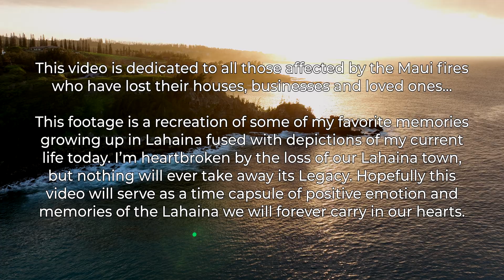Alexandra Danielle- Legacy (Official music Video)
This entire project is extremely meaningful to me in so many ways. My heart is still in pieces from losing our beloved Lahaina town from the Maui fires, but by the grace of God I was able to fulfill my dream of filming a music video in my hometown where I grew up with my friends before tragedy struck. I co-wrote this single with Brian Howes back in 2020, and it's incredible how the words have taken on a whole new meaning since August 8th.. Even though my ohana lost everything along with countless others, we still have our memories. Nobody can take those away from us. Hold your loved ones close, and always live with aloha!

A very special Mahalo to Matthew Robb, Casey Piquet, the entire Dirty Monkey Maui team and ohana, Matty Sweitzer, Cassandra Hatsu, Zen Panda Photography, Leah Sturgis, and Andy Del Rio for all of their help and aloha in making this project a reality! We miss you Dirty Monkey Lahaina.. I know you'll be back and thriving stronger than ever.

All proceeds from the song and video will be donated to the West Maui Improvement Foundation

Co-writers: @alexandradmusic @howesofficial
Producers: @howesofficial @claythevillain
Mixed/Mastered: @chrislordalge
Drums: @robindiaz
Guitar: @claythevillain
Bass: @kidkury

Producer: Leah Sturgis
Filmed by: Island Eye Productions @island_eye_productions
Edited by: Glenn Martinez &
Leah Sturgis
Cover Art: Zen Panda Photography @zenpandaphotography &
Pixels and Pop @pixelsandpop
Motorcycle: Cycle City Maui & Andy Del Rio